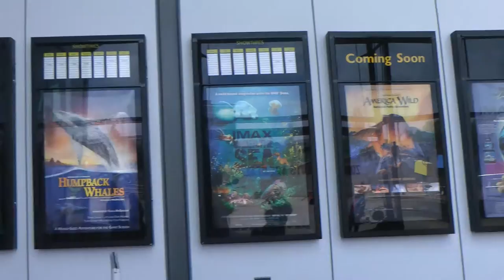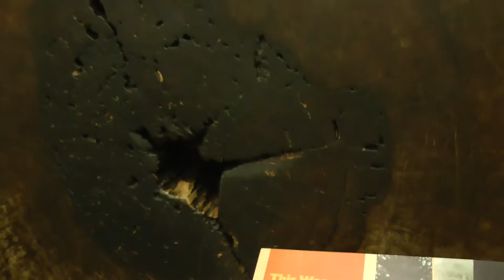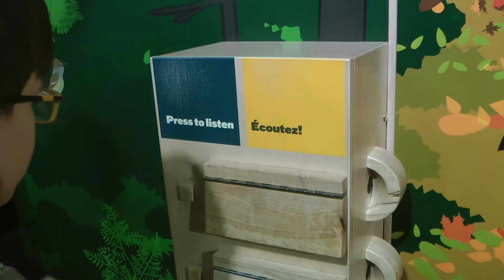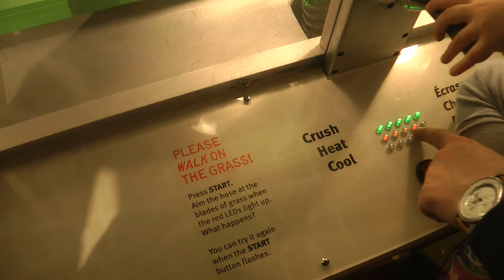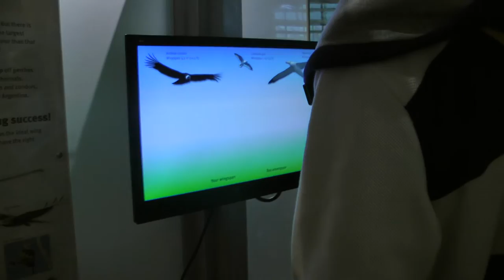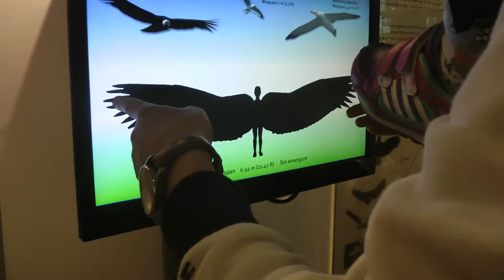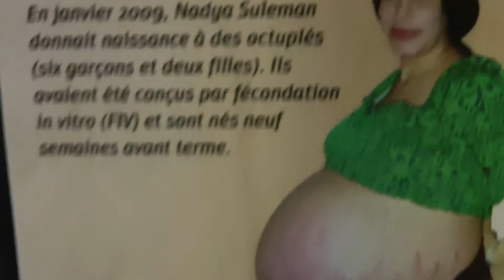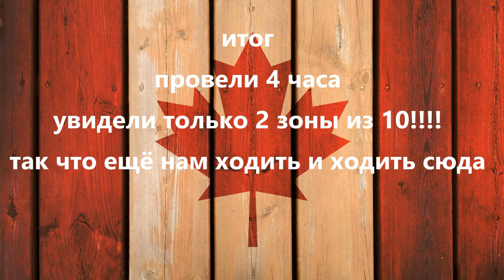Ontario Science Center Toronto. Детский научный центр || Cultural Access Pass #4